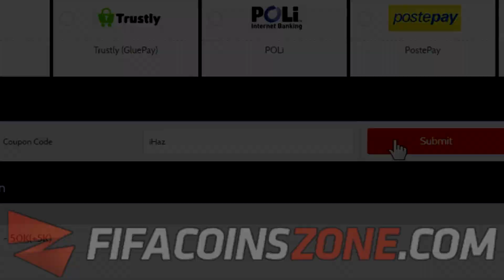FIFA 17 | LAST MINUTE POTM INVESTMENTS (FIFA 17 POTM INVESTMENTS *BUY THESE PLAYERS*)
Fifa 17 POTM investments. Players to invest in for december POTM. WE could see a POTM ibra, POTM lallana or another player of the month player

Title: FIFA 17 | LAST MINUTE POTM INVESTMENTS (FIFA 17 POTM INVESTMENTS *BUY THESE PLAYERS*)